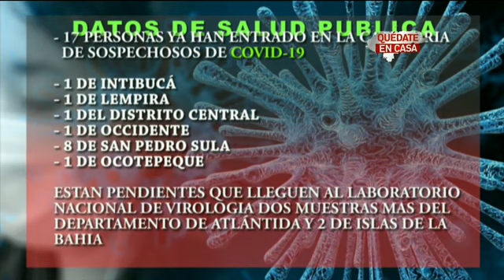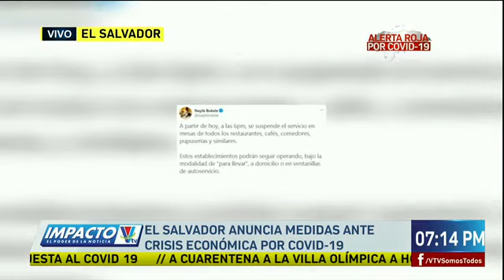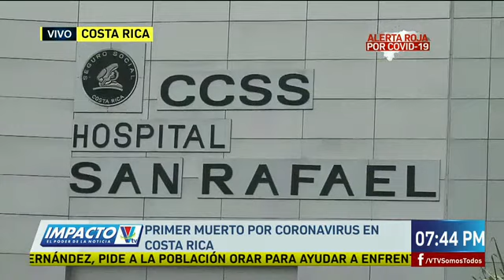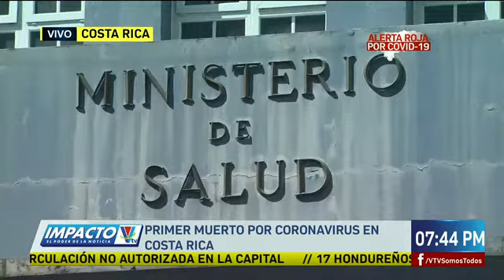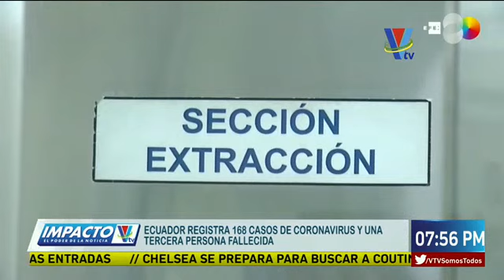Impacto VTV Estelar del 18 de Marzo de 2020